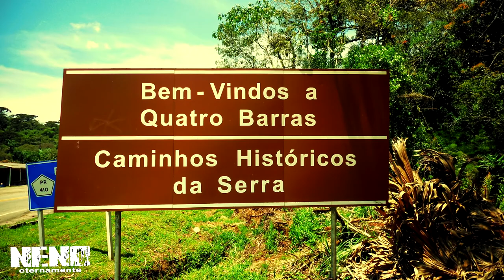Estrada da Graciosa, Morretes PR, Emocionante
▬▬▬▬▬▬▬▬▬▬▬ஜ۩۞۩ஜ▬▬▬▬▬▬▬▬▬▬▬▬▬
▓▓▓▒▒▒░░░ LEIA A DESCRIÇÃO DO VÍDEO ░░░▒▒▒▓▓▓
▬▬▬▬▬▬▬▬▬▬▬ஜ۩۞۩ஜ▬▬▬▬▬▬▬▬▬▬▬▬▬

Estou postando mais um video para vocês
espero que gostem, Estação Ferroviaria no mio da Mata
muito legal esse lugar, confiram
meu face